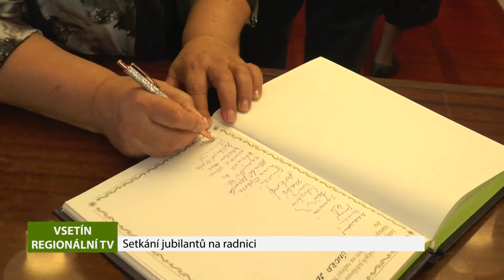VSETÍN: Setkání jubilantů na radnici